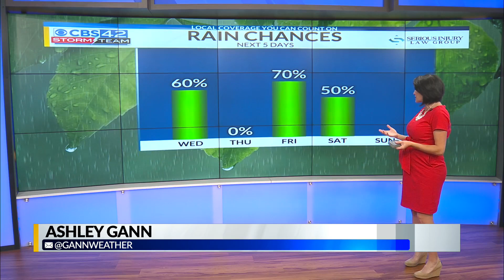Weather CBS 42 News at 4 pm